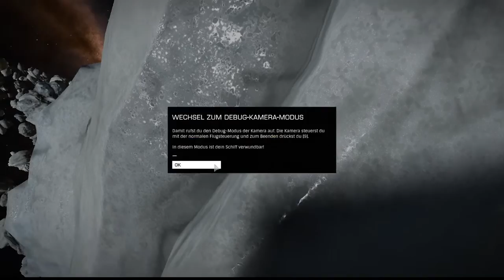Elite Dangerous vom Doktor #25 Die Ringe des Saturns.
Seht auch mal hier rein.